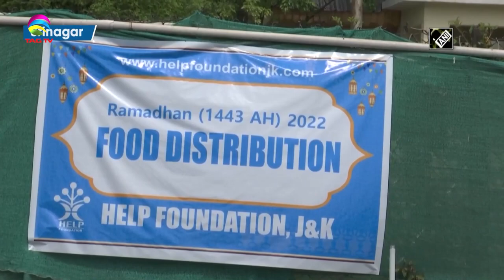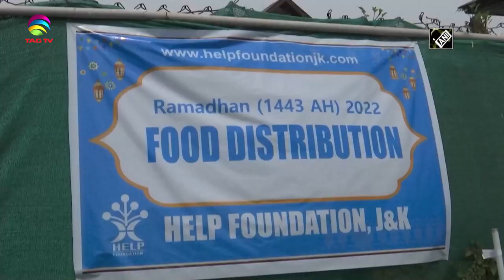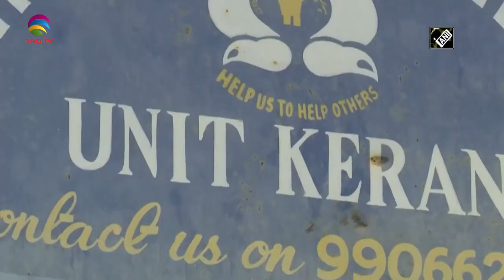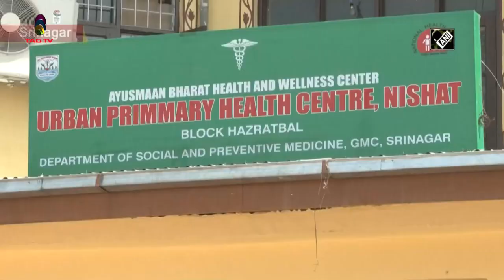Jammu & Kashmir News Bulletin with Haleema Sadia, April 27, 2022 @TAG TV